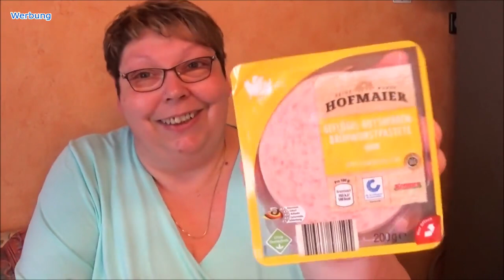🏡 Daily Vlog #85 | kleiner Netto Food Haul | Küchen gequatsche | spielen mit Kira |kirauwesusi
WERBUNG, weil alles Werbung 😊

Wir zeigen euch den Mini Food Haul von Netto, quatschen viel in der Küche und ihr seid dabei und spielen mit Kira 😊

Eure Susi

Susanne Braun
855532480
Packstation 199
13507 Berlin
Deutschland

just-susi @ gmx.de